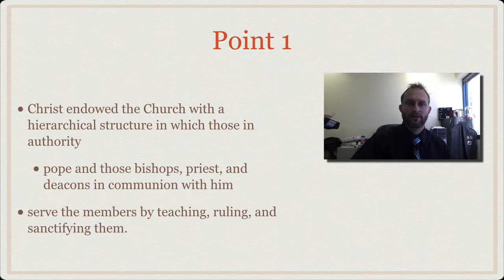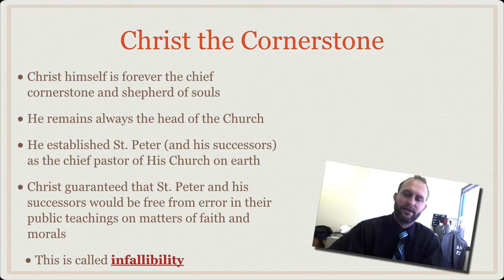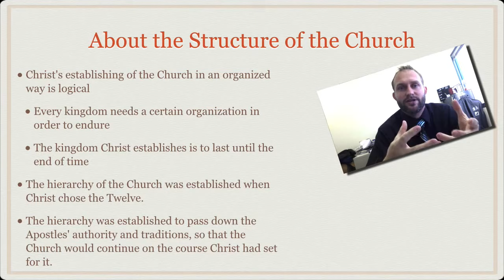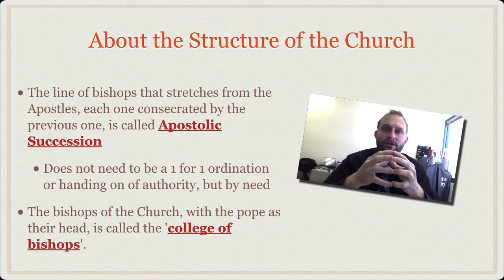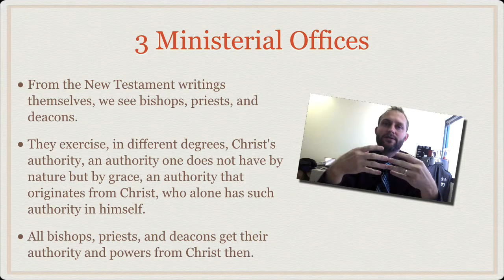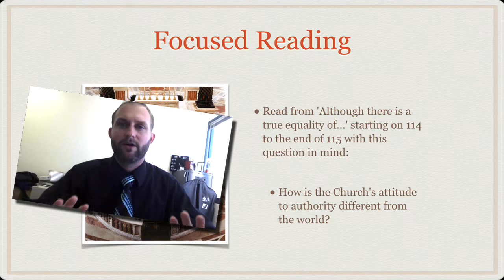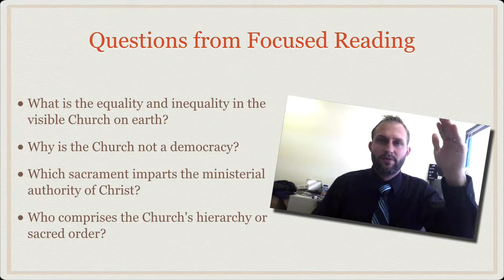Church 4.B: Authority in the Church: Hierarchy